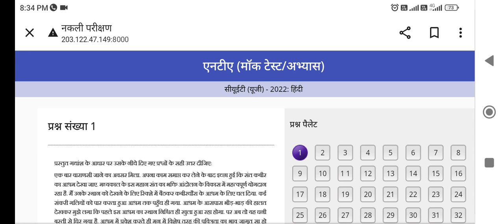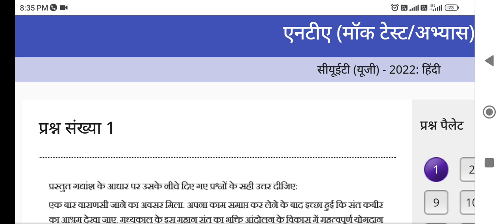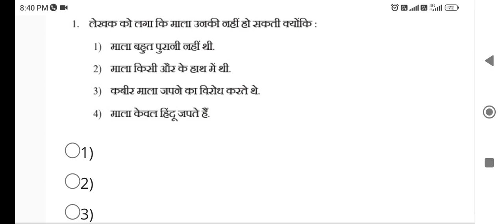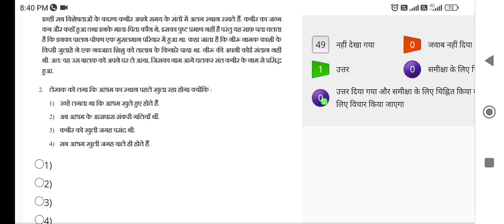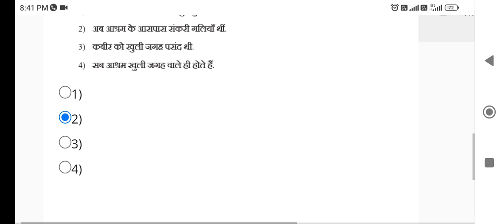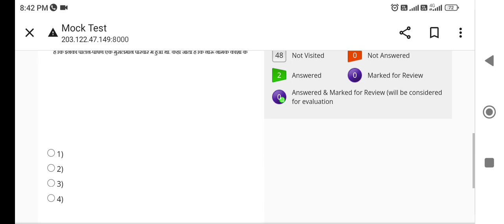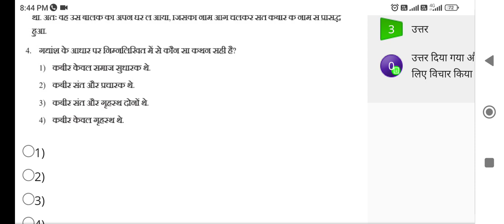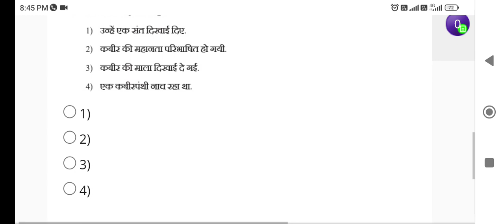NTA CUET Language Mock test | Hindi language MOCK TEST | CUET Preparation tips Sagar University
BEST BOOK FOR CUET EXAM 2022 | Dr Harisingh Gour University Entrance Exam Best Book| Best Book IGNTU

Online coaching संबंधित महत्वपूर्ण जानकारी । (Arts & science group )
BA ,BALLB ,LLB ,BA B.ED , BJ,BLIBS

B PHARMA ,Bsc ,
Bsc B.ed  , BCA

 की ऑनलाइन कोचिंग संचालित हो रही है !  जो भी छात्र प्रवेश परीक्षा की तैयारी करने की इच्छुक हैं ! वे ऑनलाइन कोचिंग की प्रवेश प्रक्रिया पूरी कर क्लास ले सकते हैं ! ऑनलाइन कोचिंग ZOOM APP पर संचालित होगी जिसकी निर्धारित
 फीस 2,000 ₹  /-
Online Coaching  में आपके कोर्स के अनुसार आपकी प्रवेश परीक्षा की तैयारी कराई जाएगी ! Subject wise question+
PAST paper +  Test  कराए जाएंगे !
ऑनलाइन कोचिंग प्रवेश प्रक्रिया पूरी करते ही आपको Online Coaching What's app Group में Add  कर दिया जाएगा कोचिंग का निर्धारित समय एवं लिंक , पासवर्ड आपको दिया जाएगा जिन बच्चों ने निर्धारित फीस जमा कर दी केवल उन्हें ही ज्वाइन किया जाएगा !
जिन बच्चों ने निर्धारित फीस जमा कर दी है उनकी कक्षाएं संचालित हो रही है ! तो जो भी बच्चे पढ़ना चाहते हैं वह ऑनलाइन  कोचिंग का प्रवेश प्रक्रिया पूरी कर लाभ ले सकते हैं !

प्रवेश परीक्षा के लिए सर्वश्रेष्ठ पुस्तक SUCCESS मंत्र से प्रवेश परीक्षा की तैयारी करें और प्रवेश पाने का सपना पूरा करें ।

* इस पुस्तक में हिंदी / अंग्रेजी 🤗दोनों माध्यम एक साथ मिलने वाले हैं !
* सक्सेस मंत्र पुस्तक नई परीक्षा प्रणाली पर आधारित आधारित है
* सक्सेस मंत्र पुस्तक में आपको नए पाठ्यक्रम के अनुसार आपको प्रश्न उत्तर मिलने वाले हैं !
* विगत वर्षों के पेपर सहित !
* प्रैक्टिस पेपर !
पुस्तक आपको ऑनलाइन ऑफलाइन दोनों माध्यम में उपलब्ध है !

        धन्यवाद

CUCET SAGAR UNIVERSITY ?Dr Harisinghgour university sagar Entrance Exam date |CUCET Application date

Dr Harisingh Gour University Sagar | Admission procedure | Entrance Exam date 2022|प्रवेश प्रक्रिया
इस वीडियो में हम जाने वाले हैं डॉक्टर हरिसिंह गौर विश्वविद्यालय सागर यूनिवर्सिटी में कैसे प्रवेश ले सकते हैं ? पिछले वर्ष जिन बच्चों ने एडमिशन नहीं ले पाए तो क्या करें सभी जानकारी इस में हम दिखने वाले हैं?
प्रवेश परीक्षा संपूर्ण जानकारी?
प्रवेश परीक्षा आवेदन करने की दिनांक?
प्रवेश परीक्षा की कैसे तैयारी करें कहां से पढ़े कैसे पढ़ें ?

UG courses fees structure list

DHSGU Admission procedure 2021|Application Documents, Fees, cut-off, previous paper

we know about the courses fees of Sagar University courses list how to take admission in Sagar University  benefits of study in Sagar University .
entrance exam date admission procedure and all about admission 2022.
how to get previous paper of Sagar University and entrance exam preparation notes.